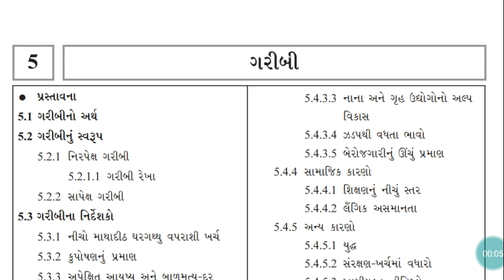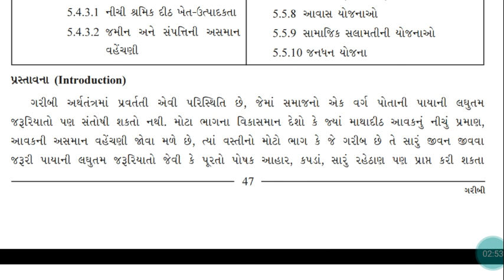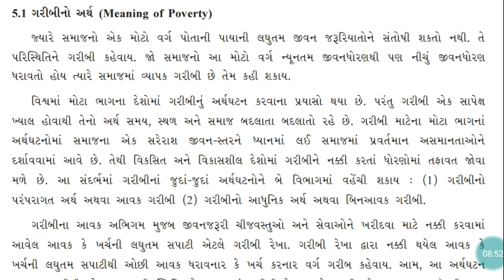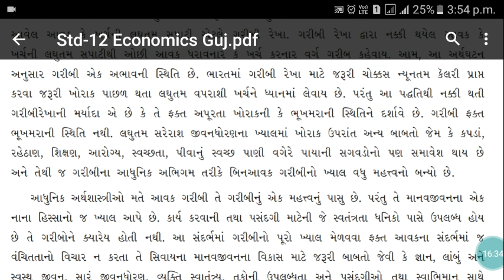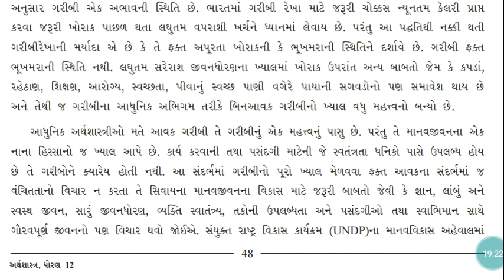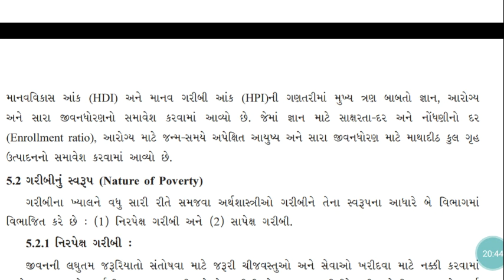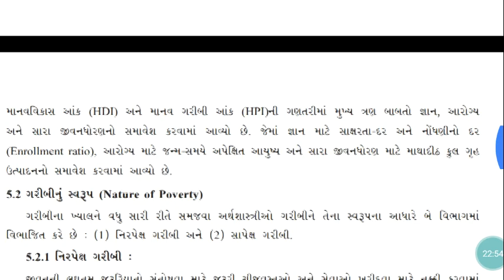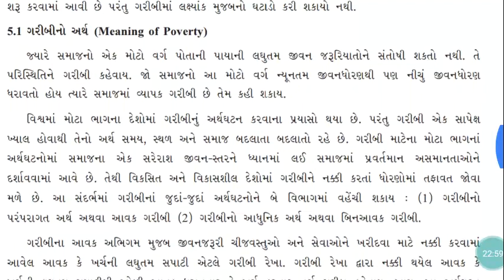std 12 economics Std. 12 Commerce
std 12 economics